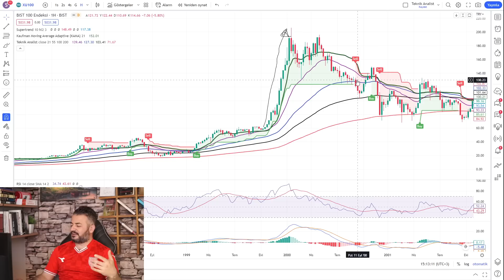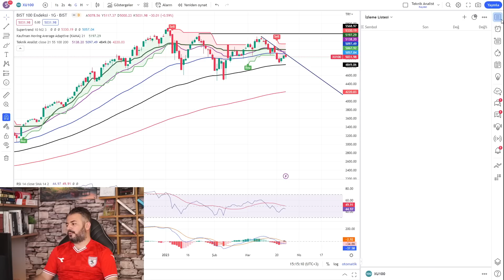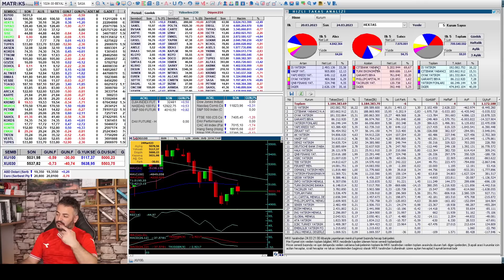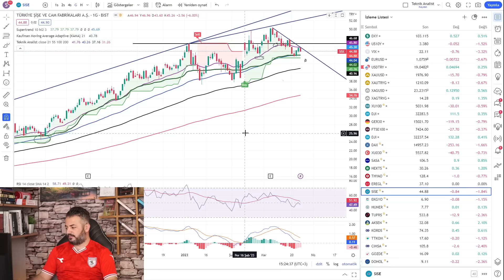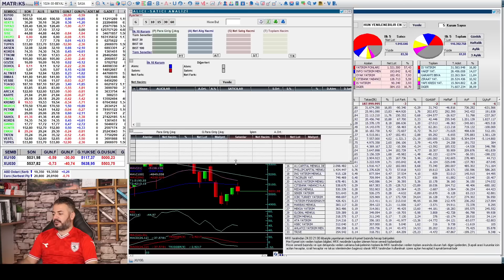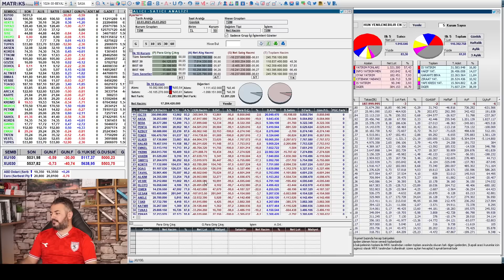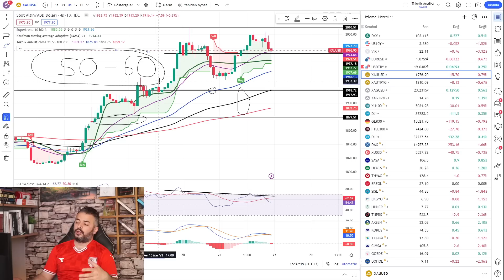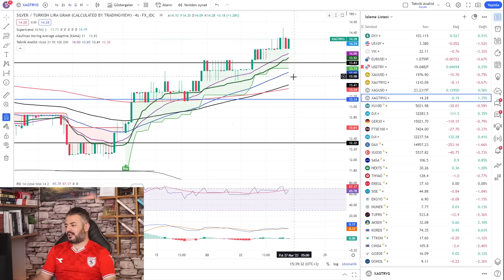ŞİMDİ DE "DEUTSCHE BANK" DEDİKODUSU...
VİDEO BÖLÜMLERİ :

00:00 PİYASALAR

03:32 BORSA

08:55 SASA

10:35 HEKTAŞ

13:37 THYAO

15:06 EREĞLİ

18:15 ŞİŞECAM

20:03 EKGYO

21:57 HUNER

23:50 PARA GİRİŞ - ÇIKIŞLARI

29:32 ALTIN

31:56 GÜMÜŞ

Hafta sonunda yaptığımız borsa, altın ve gümüş analizi videomuz. Hepinize iyi seyirler dilerim.